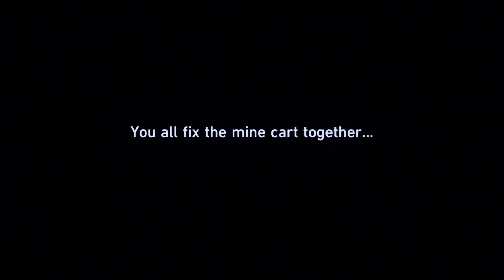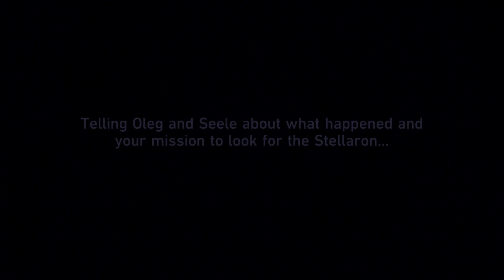Honkai Star Rail C01E08: Ones Fallen in the Abyss